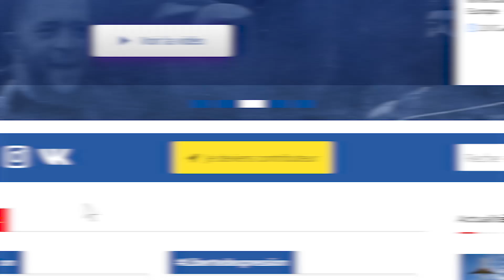VINCENT LAPIERRE A (encore) UNE ANNONCE À VOUS FAIRE !